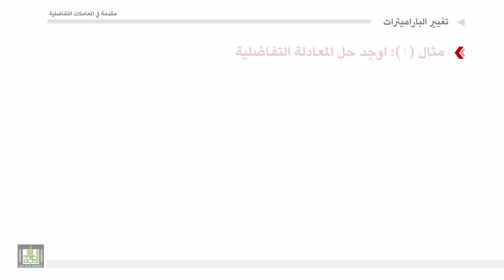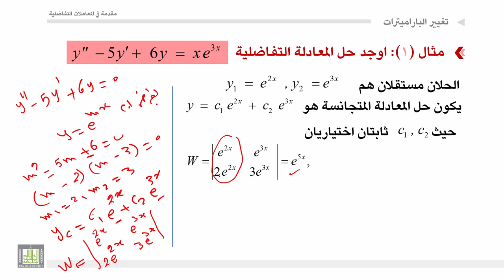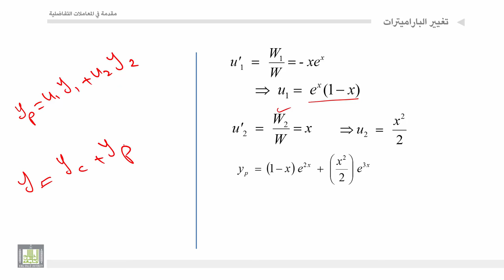مقدمة في المعادلات التفاضلية | 3 - 7 | طريقة تغيير البارميترات - 3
المقررات المفتوحة
مقدمة في المعادلات التفاضلية - 319 ريض
الوحدة 3 : المعادلات التفاضلية من الرتب العليا
الدرس 7 : طريقة تغيير البارميترات - 3
طريقة لإيجاد الحل الخاص للمعادلات الغير متجانسة ومن ثم إيجاد الحل العام مع إعطاء بعض الامثلة